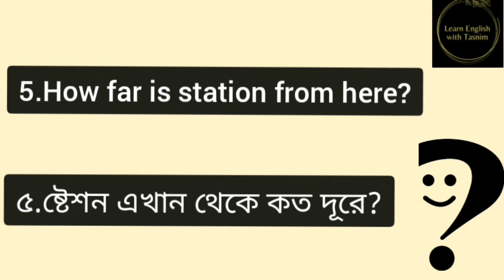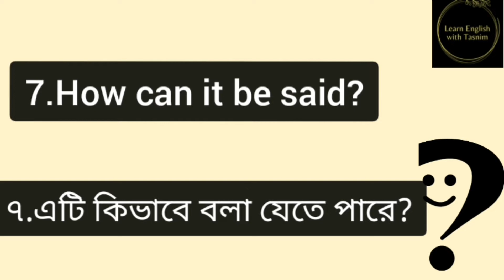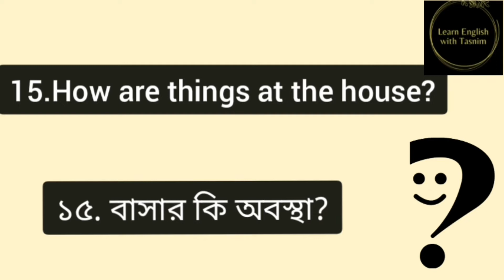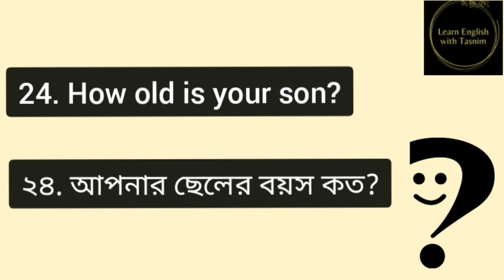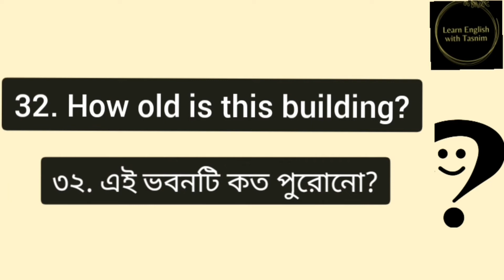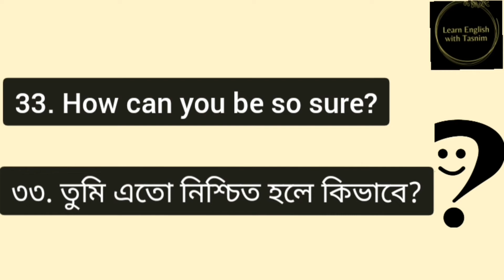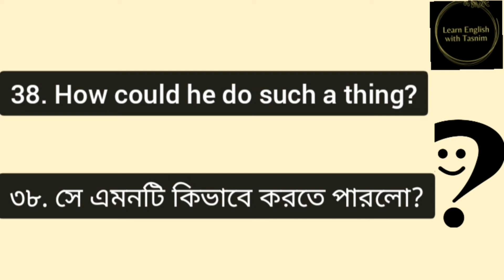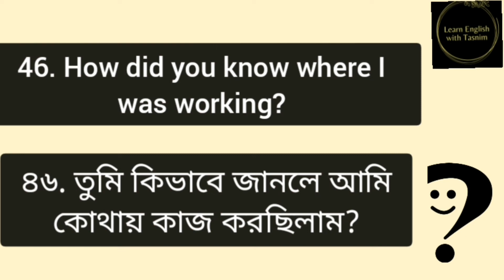How Use করে ইংরেজিতে প্রশ্ন করতে শিখুন | Questions starting with 'How' | Basic English | Tasnim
How Use করে ইংরেজিতে ৫০ টি প্রশ্ন করতে শিখুন , Questions starting with 'How' | Basic English | Learn English with Tasnim |

ইংরেজি মুখস্থ না করে বিভিন্ন পরিস্থিতির মাধ্যমে শিখলে সেটি অনেক কার্যকর, তাই সেটি ছবির মাধ্যমে শেখানোর চেষ্টা আমরা করে যাবো। Basic Spoken English Sentences | English Speaking | Bengali to English speaking course || ইংরেজিতে কথা বলতে চান? Daily Use English Sentences Spoken English Sentences | daily use basic sentences | Bangla to English | English practice Learn English with pictures|| Learn spoken English with videos || English learning video Bangla subtitle spoken English sentences | Bangla to English Speaking | English practice video How to speak in English from Bengali | spoken English Day 1 | সহজে কিভাবে ইংরাজীতে কথা বলা যায় | LEARN ENGLISH WITH SPEECH (English Subtitle) Daily use sentences | Bengali to English | English speaking practice | Learn English Through Bengali For Kids | Bangla Pre School Learning অনর্গল ইংরেজি বলুন || Learn spoken English at home in Bengali || Full Speaking Course 100+ Daily Use English Question || 100+ Short Question for Fluent English || Fluent English at home| English speaking practice English spoken English spoken spoken English Bangla learning English spoken English tutorial learn english in bangla ghore boshe english ghore boshe spoken english 10ms English,10 minute school , munzereen, munzereen shahid, robi 10 minutes school, robi 10 minutes school spoken English,Shafins, Raddix Spoken English, RaddixEnglish Bangla, bangla vasai English, bangla vasay English, bangla bhashai English, bangla bhasai English, Bangla vashai English, bangla bhashay English, bangla to english speaking course, বাংলা থেকে ইংরেজি শিখুন, স্পোকেন ইংলিশ কোর্স,
100SpokenEnglishSentences | dailyusebasicsentences | Banglatoenglish | Englispractice ToEnglishSpeakingCourse Basic English Speaking Practice Class in Bengali. Spoken English class in Bengali. How to speak English fluently and confidently? Learn Daily use English sentences for speaking English. Bangla to english english to bangla english to bangla translation practicing speaking english spoken english translate english to bengali spoken english classes learn english speaking speaking english course bangla to english speaking course english conversation practice ielts preparation english speaking course online basic english speaking spoken english learning english speaking course for kids english grammar daily use english sentences adisteaching . bangla to english speaking course class 1, bangla to english speaking course day 1. LearnEnglishWithTasnim LearnSpokenEnglishinBengali LearnthroughPracticalSituationsofLife.LearnEnglishthroughBangla SimplewaytolearnEnglish SpokenEnglishforBeginners Learnthroughpracticalsituation DailyConversationsPractice BanglatoEnglish HowtolearnEnglishinBengali DailyUsageofEnglish Howtomakedaytodayconversations LearnEnglishthroughBangla সহজেইংরেজিশিখি সহজউপায়েইংরেজি IngrejiteKivabeBolbo SimplewaytolearnEnglish SpokenEnglishforBeginners DailyEngloshSentenves DailyUseSentence inglishShobdo HowToTalkAbout LearnThroughPracticalSituation.B2ESC BanglaToEnglishSpeakingCourse EnglishSpeakingCourseInBengali bangla to english speaking course english speaking course in bengali bengali to english english to bengali bangla to english স্পোকেন ইংলিশ কোর্স স্পোকেন ইংলিশ শেখার সহজ উপায় স্পোকেন ইংলিশ ক্লাস sopken english course in bengali sopken english course in bangla b2esc speak fluent english in 30 days ৩০ দিনে অনর্গল ইংরেজিতে কথা বলুন how to speak english with kids speak english with kids speak english with your kids smartly অনর্গল ইংরেজি বলুন বাচ্চাদের সাথে বাড়িতে সকাল থেকে রাত্রি অনর্গল ইংরেজি বলুন practice english speaking at home kids english speaking practice english speaking with kids, bangla to english word meaning dictionary, word meaning in english to bengali,easy learn english in bengali, easy spoken english in bengali,

ইংরেজিতে প্রশ্ন করুন। Howtolearnenglishinbengali, how to learn english grammar in Bengali,howtospeakinenglishfrombengali, howtolearnspokenenglishinbangla, how diye question, bangla to english speaking course, English a question kora, questions start with how, Bangla bhasai English, English vasa bangla, english vasay bangla, bangla vashay English, spoken english in bengali part 1, spoken english bangla tutorial part 1,  ingrejite question kora, Learn English with Tasnim